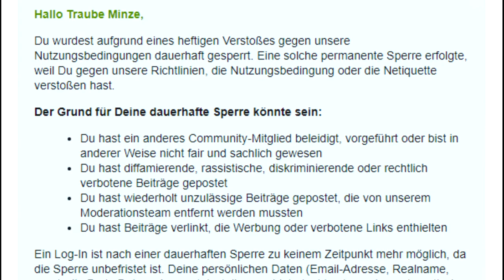Ich wurde gesperrt! :( Realtalk | DerTaco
Bitte versteht, dass ich eine schwere Zeit durchmachen musste. Ich werde ja nicht jeden Tag von Gutefrage ausgeschlossen. Hinterlasst doch einige aufmunternde Worte in den Kommentaren!
Bis zum nächsten Video liebe Kinder.